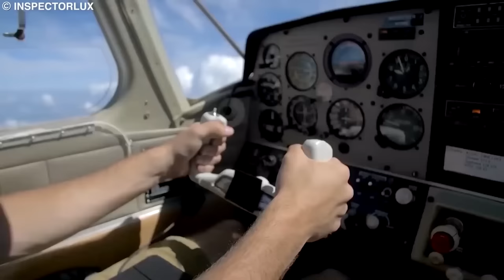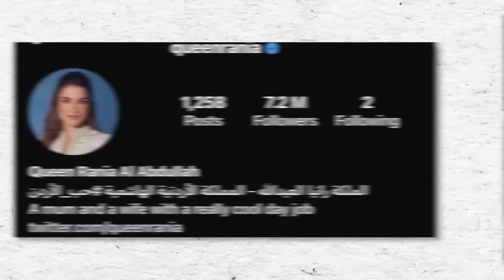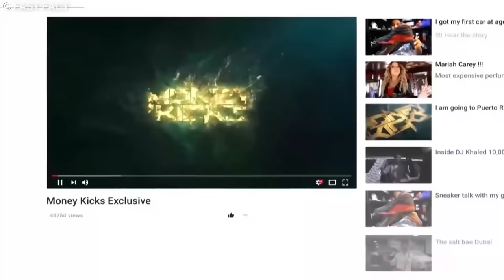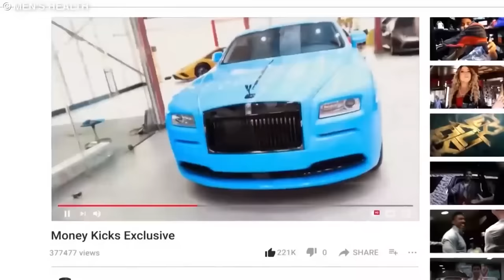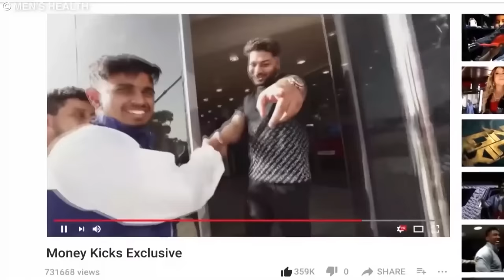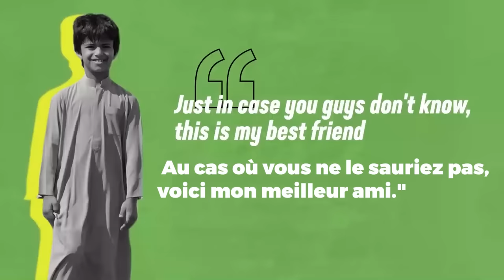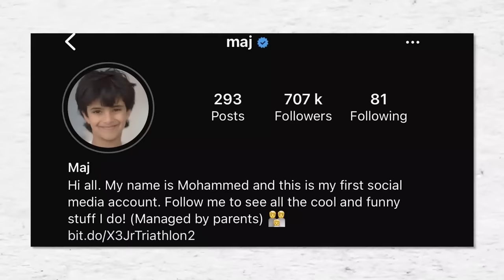La Vie De Trillionnaire Des Enfants Arabes !